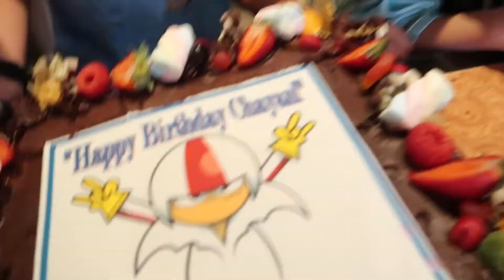Chayan turned 9 years old!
Celebrating Chayan's birthday at Hartamas TGIF